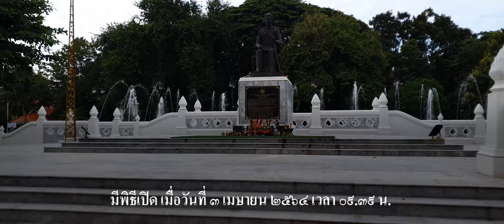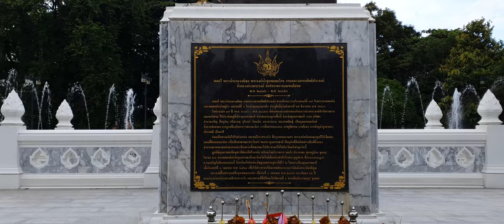พระอนุสาวรีย์พลตรี พระเจ้าบรมวงศ์เธอ กรมหลวงสรรพสิทธิประสงค์ อ.เมือง จ.อุบลราชธานี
[21:9] UltrawideVideos 4K UHD  60 FPS

           วันที่ 3 เมษายน 2564 เวลา 09.39 น. มีพิธีเปิด พระอนุสาวรีย์พลตรี พระเจ้าบรมวงศ์เธอ กรมหลวงสรรพสิทธิประสงค์ โดยมี สมเด็จพระมหาธีราจารย์  เจ้าอาวาสวัดยานนาวา กรรมการมหาเถรสมาคม เป็นประธานในพิธี พร้อมด้วยพระเทพวราจาย์, พระราชธรรมโกศล เจ้าคณะจังหวัดอุบลราชธานี, พระราชกิตติรังษี เจ้าคณะจังหวัดศรีสะเกษ, พระเทพวงศาจารย์ เจ้าคณะจังหวัดยโสธร, พระราชปรีชาญาณมุนี เจ้าคณะจังหวัดอำนาจเจริญ  พระเถรานุเถระ พระสงฆ์ทุกรูป
            ฝ่ายฆราวาสประกอบด้วย นายวิรุจ วิชัยบุญ รองผู้ว่าราชการจังหวัดอุบลราชธานี, ม.ร.ว.พวงแก้ว สุนทรเวช, ม.ร.ว.พฤทธิสาณ ชุมพล และคณะพระญาติ, ผู้บัญชาการมณฑลทหารบกที่ 22, นายกองค์การบริหารส่วนจังหวัดอุบลราชธานี, หัวหน้าส่วนราชการต่างๆ และพี่น้องประชาชน ร่วมในพิธีด้วย
            พลโท ดร.อรรถ สิงหัษฐิต ประธานมูลนิธิอุบลราชธานีอนุสาวรีย์คนดีศรีวนาลัย กล่าววว่า ในนามคณะกรรมการดำเนินงาน ขอกราบขอบพระคุณในความเมตตา ของสมเด็จพระมหาธีราจารย์ ที่ให้ความสำคัญในการสร้างพระอนุสาวรีย์พลตรีพระเจ้าบรมวงศ์เธอ กรมหลวงสรรพสิทธิประสงค์ และได้มาเป็นประธานตั้งแต่พิธีวางศิลาฤกษ์ เมื่อวันที่ 6 สิงหาคม 2563 พิธีเททองหล่อ เมื่อวันที่ 18 ธันวาคม 2563 และในวันเสาร์ที่ 3 เมษายน 2564 ซึ่งครบ 99 ปี ในการสิ้นพระชนม์ของพระองค์ท่าน จึงจัดพิธีเปิดพระอนุสาวรีย์
            องค์พระรูปพลตรีพระเจ้าบรมวงศ์เธอ กรมหลวงสรรพสิทธิประสงค์ หล่อด้วยโลหะบรอนซ์ (สัมฤทธิ์) ส่วนผสมทองแดง ร้อยละ 90 ความสูง 222 เซนติเมตร น้ำหนัก 700 กิโลกรัม ออกแบบโดย นายโสพิศ พุทธรักษ์ ประติมากรรมชำนาญการจากสำนักช่าง สิบหมู่กรมศิลปากร หล่อโดย บริษัท พุทธคุณประติมากรรม จำกัด จังหวัดนครปฐม มูลค่า 2,800,000 บาท แท่นฐาน ลานพระอนุสาวรีย์ พร้อมระบบไฟส่องสว่าง และภูมิทัศน์ ออกแบบโดยสถาปนิก ได้แก่ นายจตุพิเชฐพล วงศ์คำ (โตโต้) ภายใต้คำแนะนำจากคณะนักภูมิ สถาปัตย์กรมศิลปากร โดยออกแบบให้มีความแข็งแรงเป็นพิเศษ สามารถคงสภาพได้กว่า 100 ปี โดยฐานรากลงเสาเข็มชนิดเจาะ เส้นผ่านศูนย์กลาง 40 เซนติเมตร ลึก 6 เมตร จำนวน 30 ต้น ก่อสร้างโดย ห้างหุ้นส่วนจำกัด อุบลรุ่งเรืองกลการ มูลค่า 3,899,000 บาท
             การตรวจสอบความเหมาะสมขององค์พระอนุสาวรีย์ แท่นฐาน ลานพระอนุสาวรีย์ และภูมิทัศน์ ผ่านการพิจารณาของคณะกรรมการอนุสาวรีย์แห่งชาติกรมศิลปากร งบประมาณที่ใช้ในการดำเนินงาน ได้รับการบริจาคจากประชาชนทั้ง 25 อำเภอ ของจังหวัดอุบลราชธานี ซึ่งประกอบด้วย 219 ตำบล 2,704 หมู่บ้าน เป็นเงิน 5,516,779 บาท และมีผู้มีจิตศรัทธาอื่นๆ อีก 2,600,110 บาท รวมทั้งสิ้น 8,116,889 บาท
             พื้นที่ที่ใช้ในการก่อสร้าง มีพื้นที่ 318 ตารางวา โดยมูลนิธิฯ ขอสร้างพระอนุสาวรีย์พลตรีพระเจ้าบรมวงศ์เธอ กรมหลวงสรรพสิทธิประสงค์ เพื่อให้ประชาชนได้สักการบูชา ตรงกับวัตถุประสงค์ สอดคล้องกับการใช้ประโยชน์ในที่ดินของเทศบาลนครอุบลราชธานี
             พระอนุสาวรีย์แห่งนี้ จะเป็นศูนย์รวมของความรัก ความสามัคคี ความเสียสละ และคุณงามความดีของชาวอุบลราชธานี สมกับคำที่ว่า "แหล่งรวมพลังแห่งความสามัคคี นำอดีตที่ดีมาฟื้นฟู เชิดชูในปัจจุบัน สร้างสรรค์สู่อนาคต"
             คณะกรรมการมูลนิธิอุบลราชธานีคนดีศรีวนาลัย นำโดย พลโท อรรถ สิงหัษฐิต ประธานมูลนิธิฯ จะได้จัดสร้างอนุสาวรียพลตรีพระเจ้าบรมวงศ์เธอ กรมหลวงสรรพสิทธิประสงค์ ขึ้นอีกแห่งหนึ่ง ณ บริเวณข้างศาลหลักเมือง ทุ่งศรีมืองอุบลราชธานี เพื่อให้ประชาชนชาวจังหวัดอุบลราชธานี และคนไทยทุกคน ได้รำลึกนึกถึงคุณูปการของพระองค์ท่านฯ และเป็นการแสดงกตัญญกตเวทีต่อบุพการีชน กำหนดพิธีวางศิลาฤกษ์ในวันพฤหัสบดี ที่ 6 สิงหาคม 2563 เวลา 13.09 น. โดยมีเจ้าประคุณสมเด็จพระมหาธีราจารย์ เป็นประธาน
             ก่อนหน้านี้ เมื่อวันพุธที่ 29 กรกฎาคม 2563 พล.ท.อรรถ สิงหัษฐิต ประธานมูลนิธิอุบลราชธานี อนุสาวรีย์คนดีศรีวนาลัย พร้อมด้วยคณะกรรมการและที่ปรึกษามูลนิธิฯ ได้ทำพิธีขอขมาสิ่งศักดิ์สิทธิ์ในพื้นที่จังหวัดอุบลราชธานี จำนวน 7 พื้นที่ ดังนี้
จุดที่ 1 อนุสาวรีย์พลตรีพระเจ้าบรมวงศ์เธอ กรมหลวงสรรพสิทธิประสงค์ (ในค่ายสรรพสิทธิฯ)
จุดที่ 2 พระบรมราชานุสาวรีย์ พระบาทสมเด็จพระจุลจอมเกล้าเจ้าอยู่หัว ร.5 (หน้าศาลากลางหลังเก่า)

(ขอบคุณข้อมูลจาก สำนักงานไกด์อุบลดอทคอม เลขที่ 89/1 ถนนพโลรังฤทธิ์ ตำบลในเมือง อำเภอเมือง จังหวัดอุบลราชธานี 34000 ติดต่อไกด์อุบล : | msn : | Tel : 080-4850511)